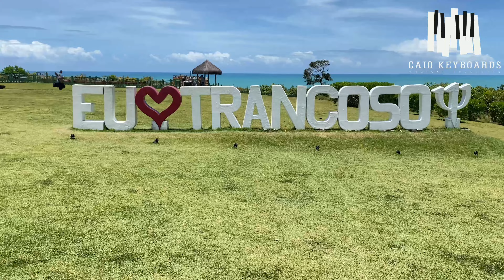Daily vlog - Trancoso ( bela musique ) - mobi colombo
Um pouco do que foi essa viagem incrivel, com amigos !!!